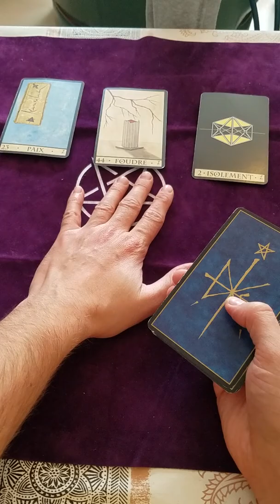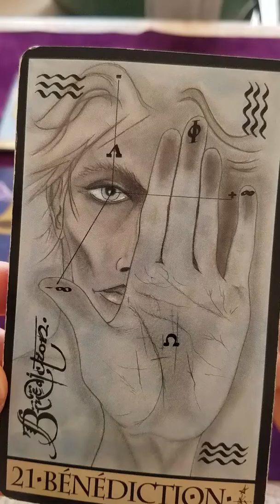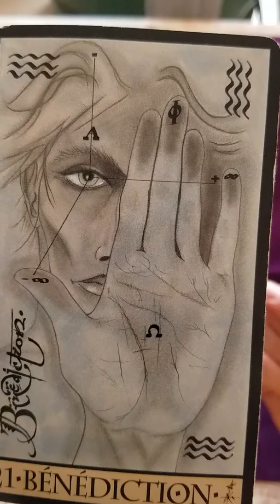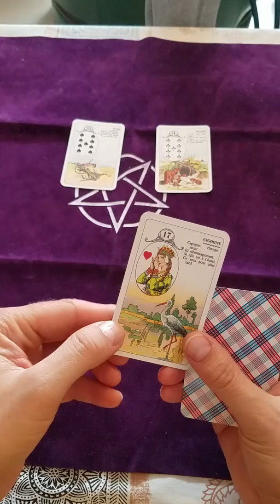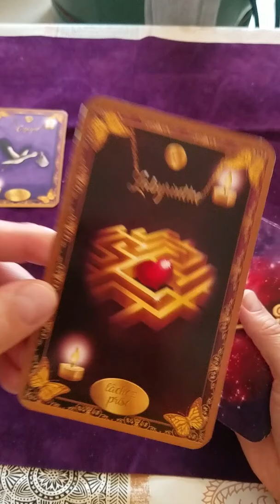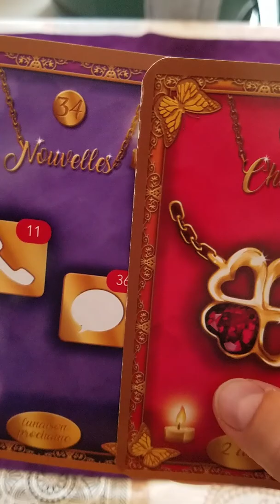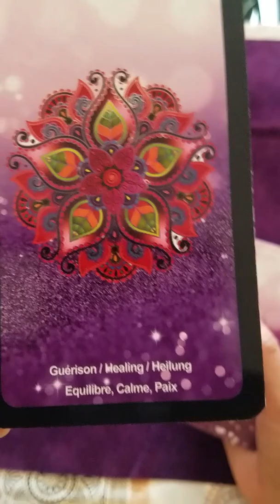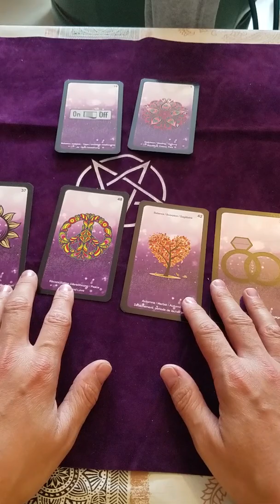ÉNERGIES DU MOIS DE DÉCEMBRE 2019 POUR LES VERSEAUX